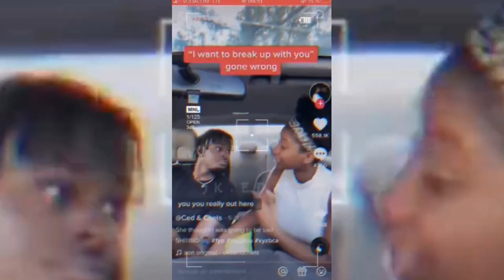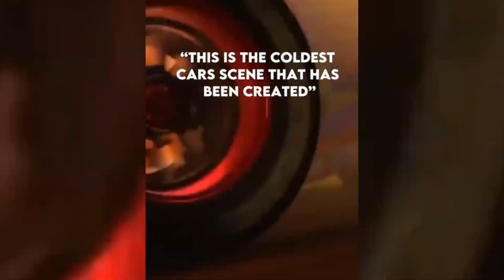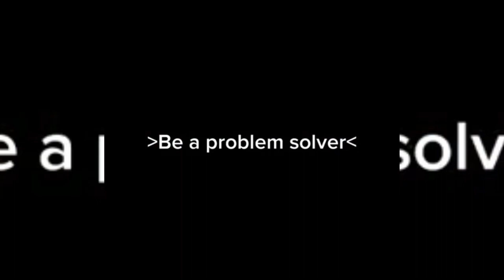Coldest Moments TikTok Compilation sigma moments | Sigma edit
Get ready to be blown away by the best compilation of SIGMA clips on the internet! From adrenaline-pumping action to heartwarming moments, this video has it all. This is a must-watch for any SIGMA fan or anyone in need of some inspiration. After all, looking at such sigmas as Tyler Durdon and other characters in such cult films as Fight Club and American Psycho So sit back, relax, and enjoy the ride!